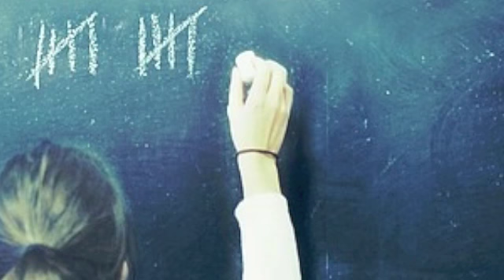the Epic of Gilgamesh (by ~GOD~): Utnapishtim (Book 11, part 1)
the eightieighth music video by ~GOD~

song: Utnapishtim
The track for this Act opens with the continuation of Gilgamesh's third theme, "Shamas-Ud-Doha, Badar-Ud-Doja" by Nusrat Fateh Ali Khan, also from the album "Shahen-Shah." The third theme of the Ocean of Death is the song "Truman Sleeps," composed by Phillip Glass, from the soundtrack to the movie "the Truman Show." Utnapishtim's theme continues as he proceeds to describe the Great Flood, in which we are introduced first to the theme of Ea, the Cleverest of the Gods, which is from the song "Wings for Marie," by the band Tool, from their album "10,000 Days." The theme of the Workers of Shurupuk combines "Aian Dubal" by Shu-De, from the album referenced previously, and the song "Yurac Sisa" by Inti Raymi, from the album "Traditional Music from the Andes." The theme of the Great Flood is "Just Like You Imagined" by Nine Inch Nails, from their album "The Fragile" ("Left" disc). Again, we hear repeated the theme of Urura, the Goddess of Creation, from "Song of the Sybil" by Dead Can Dance from their album "Toward the Within." The musical theme of Utnapishtim's survival is the song "La Mer" by Nine Inch Nails from the same source. The theme of Enlil, Tool's "Merkaba" from "Salival," also repeats. The final new theme to be introduced is that of the Plant of Life, which is the instrumental introduction to the song "The Great Below" by Nine Inch Nails, also from the "Left" disc of the album "The Fragile." The theme of Utnapishtim's wife is the same as that of Utnapihstim, only played backwards. As Gilgamesh ages, he enters his fourth and final theme, that of the Elders of Uruk, the song "Sabahiya" from "Passion Sources," which leads into the conclusive track "Tejbeit," from the same source, as Gilgamesh finally returns to Uruk.